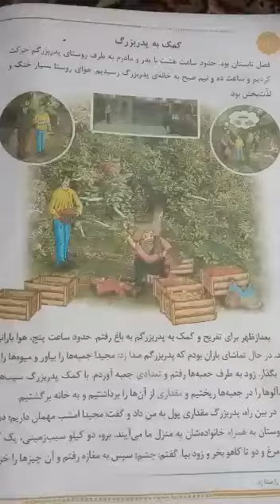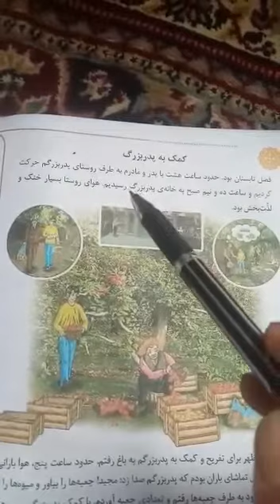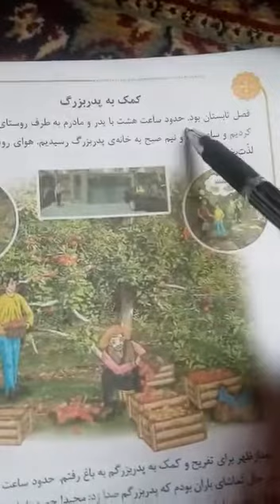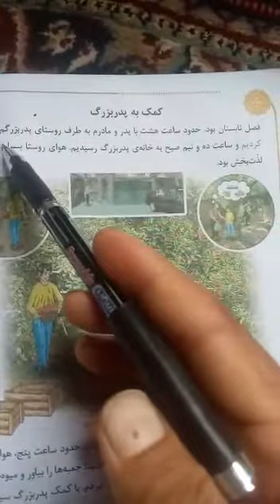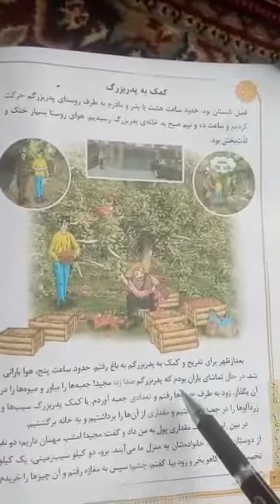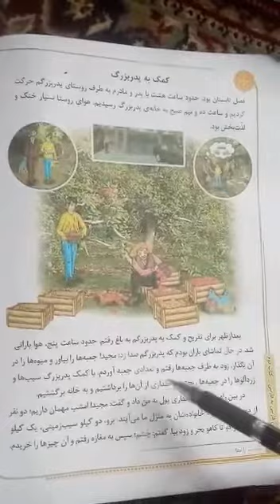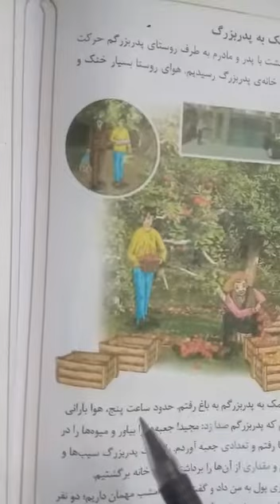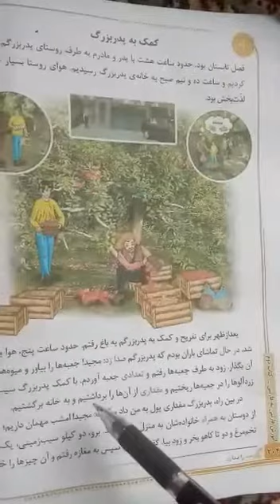Class 3rd l no 08(کمک به پدر بزرگ )درس شانزدهم